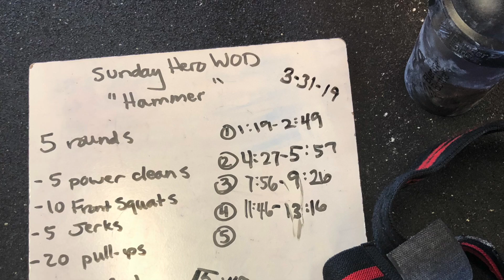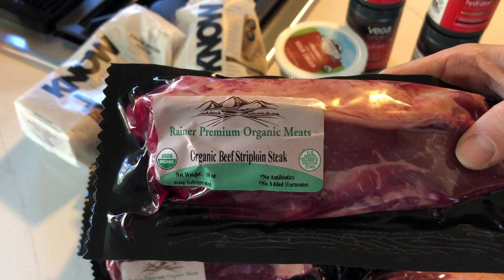Starting 16 Week Keto Figure Competition Prep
I am prepping for a Figure competition in 16 weeks! I will be doing a Ketogenic diet for the whole thing, coached by Danny Vega. I am going from being a Crossfit athlete and tennis player to focusing on the bodybuilding side of the fitness world. I have been bulking for a few months now and I'm finally ready to start my competition prep. I have been following a Ketogenic diet and lifestyle for over a year and a half and I'm ready to take this to the next level. I have never done anything like this before and I'm excited to see where I can take my physique in 16 weeks. Here is a little intro to who I am and my feelings and preparation the day before my prep starts.